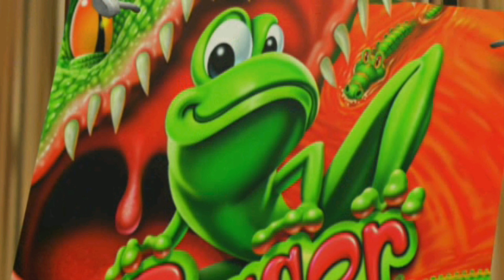redream Frogger 2 Swampys Revenge